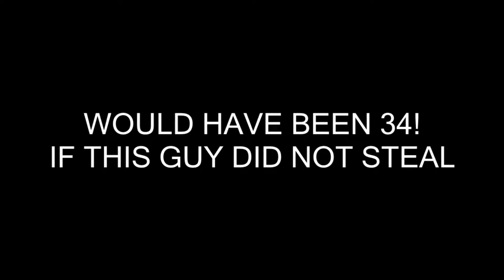NEW WORLD RECORD || 34 KILLS Solo vs Squad || PUBG Mobile